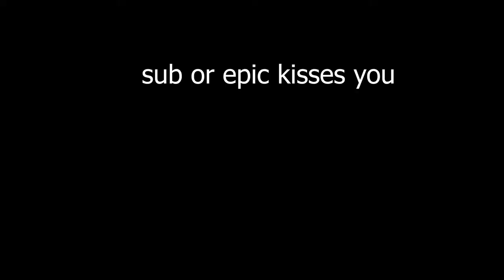Last to survive waterdrop wins PAYPAL MONEY!